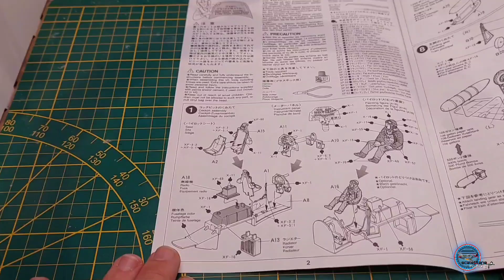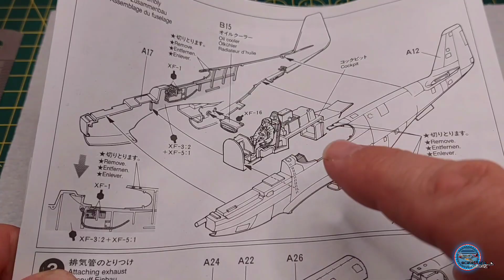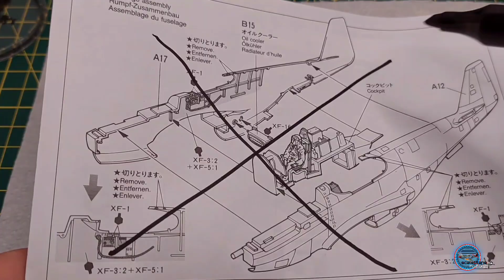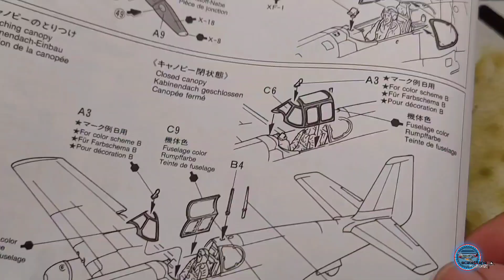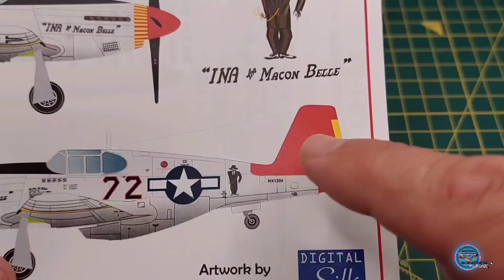P-51 C Mustang Tamiya 1/48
Here is a video about Building a Tamiya P-51 B Mustang Aircraft  in 1/48 scale.  Have fun with it ✌️